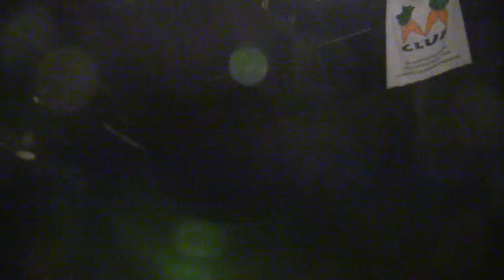Zвуки Zемли Дій Фест 4.0 День вегана 2015